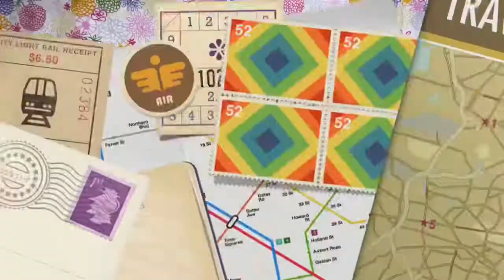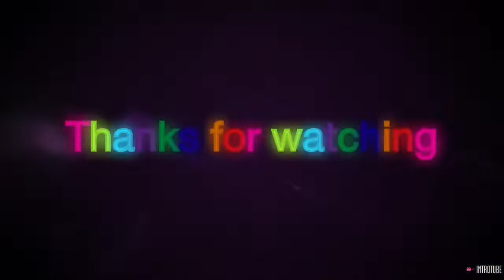Boney M “𝐑𝐚𝐬𝐩𝐮𝐭𝐢𝐧” (Sopot Festival 1979) REACTION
Boney M. was a German vocal group created by German record producer Frank Farian. Originally based in West Germany

Welcome to 𝐥𝐨𝐯𝐞𝐭𝐡 𝐫𝐞𝐚𝐜𝐭𝐢𝐨𝐧𝐬 , this is a reactions channel were you get to find out all kind of music. Providing my audience with unique videos , funny videos . I have a passion for music and have grown to love all kind of songs , am here to show you guys my experience and passion toward music ♡♡♡♡♡

Thanks for watching! please after watching don't forget to SUBSCRIBE to my channel click on the notification bell so you will be notified when ever I drop a new video, Thanks again and God bless 🙏 😊

My Goal is to hit 20k sub by the end of this year